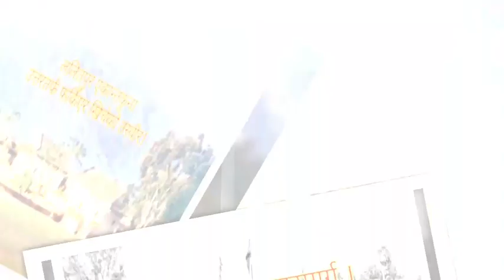Old & rare foto slideshows of Kathmandu Nepal.